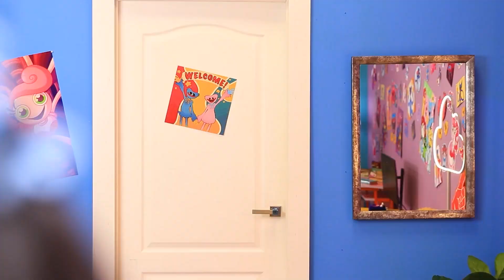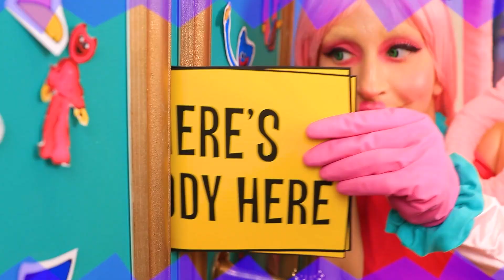파피플레이 타임 방 변신 / 마미 롱 레그와 허기 우기가 우리 방에 들어 왔어요!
여러분은 파피 플레이타임 하는 것을 좋아하나요? 만약 등장인물 들이 살아난다면 어떤 일이 일어날까요? 이 영상에서 허기우기와 그의 친구 마미 롱 레그는 에일린과 제트를 방문하기로 결정했어요. 이 둘이 애들을 위해서 어떤 비밀의 방을 만들지, 그리고 허기가 여러분에게 어떤 제안을 하는지 알고 싶으면 영상을 끝까지 시청하세요!